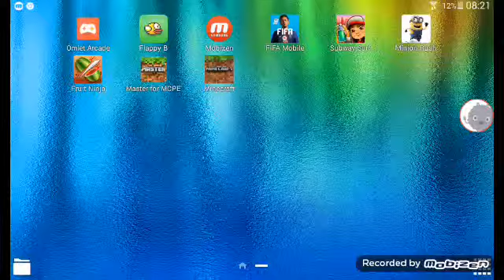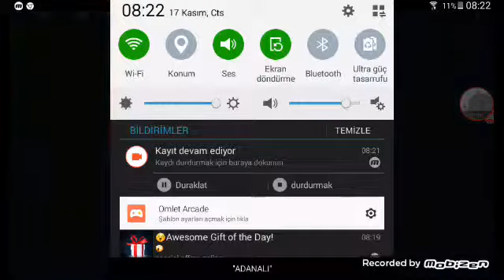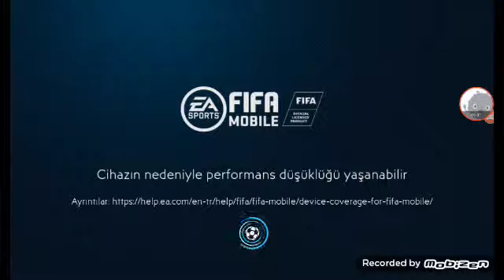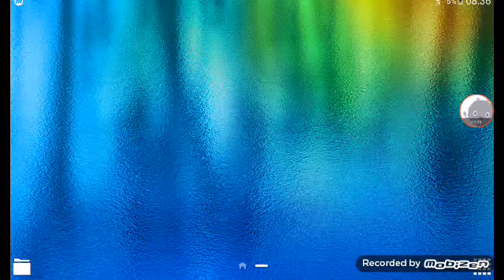Fıfa mobil nev york la maç yaptım